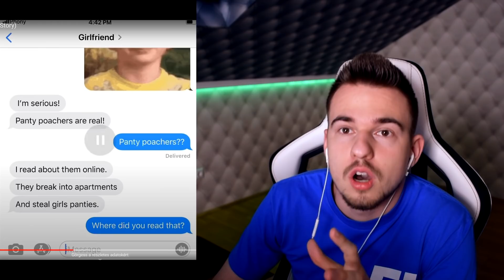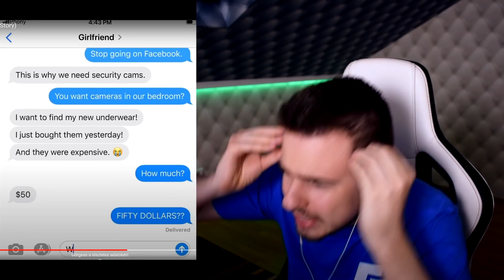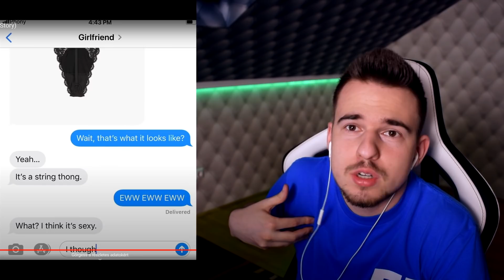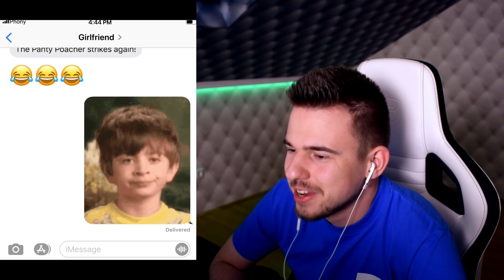“ELTŰNT A FEHÉRNEMŰM!” (vicces üzenetes sztori)